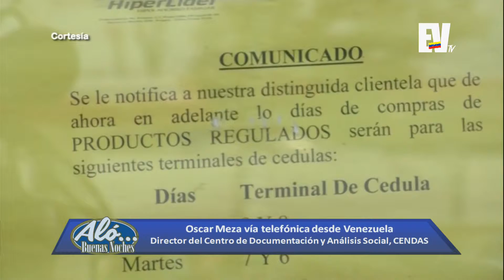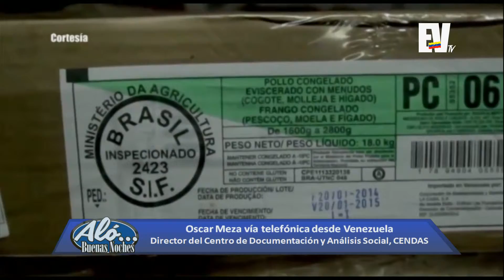Entrevista a Oscar Meza @oscarmezal - Aló Buenas Noches 23 de Septiembre Parte 6